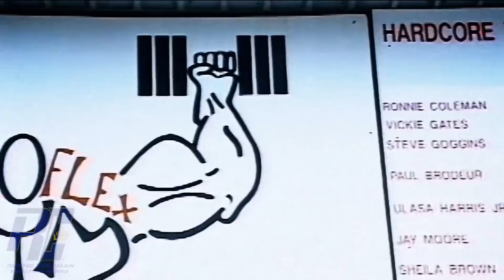Ronnie Coleman - Why I Kept My Job As a Police Officer | Remastered in 1080 HD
I had all of my old training DVDs remastered in HD! Here is a rare clip where I explain why I kept my full time job as a police officer well into my years as a professional bodybuilder.